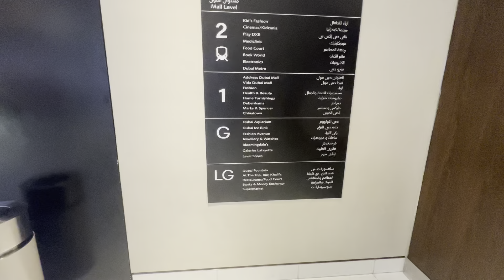|| Burj Khalifa me ￼￼ AAG 🔥🔥 lag gaee 🇦🇪||